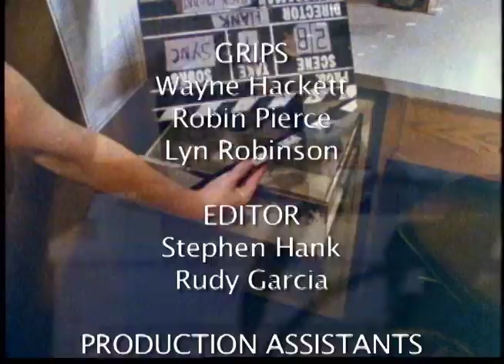TV 112 - The Hold Up - Editing Assignment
This was a project for my editing class this semester.  If you've taken any editing classes for film, you've either worked with this footage or something very similar to it.  I like this piece a lot and thought that it should be up sooner rather than later.  Thoughts are welcome.